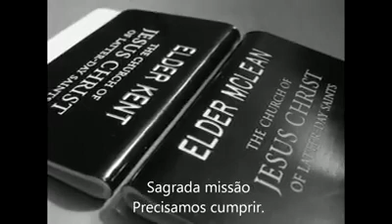Ó Elderes de Israel | Quarteto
Author: Cyrus H. Wheelock
*Composer: Thomas H. Bayly
Voice: Alexandre Mousquer

This song text has been indexed at SingPraises.net in the following languages:

Afrikaans: O Oudstes van Israel
Albanian: Ju Pleq t’Izraelit
American Sign Language: Ye Elders of Israel
Bulgarian: Старейшини на Израил
Cebuano: Kamong Elder sa Israel
Chinese (Simplified): 以色列长老们
Chinese (Traditional): 以色列長老們
Chinese Pinyin (Romanized Mandarin): Yǐsèliè zhǎnglǎomen
Croatian: Starješine Izraela
Czech: Ó, vy starší Izraele
Danish: Kom, Israels ældster
Dutch: Gij ouderlingen Israëls
 English: Ye Elders of Israel
English Braille: ⠠⠽⠑ ⠠⠑⠇⠙⠻⠎ ⠷ ⠠⠊⠎⠗⠁⠑⠇ ⠠⠶⠍⠢⠶
Estonian: Te, Iisraeli vanemad
Fijian: Matabete Kei Isireli
Finnish: Teit, Israelin vanhimmat
French: Anciens d’Israël
French (French Polynesia): E te Mau Tavini o te Atua
German: Ihr Ältesten Israels
Hmong: Cov Txwj Laug ntawm Ixayees
Hungarian: Ti, Izráel elderei
Icelandic: Þér öldungar fólksins
Indonesian: Penatua Israel
Italian: Anziani d’Israele
Japanese: イスラエルの長老たちよ
Japanese (Hiragana): イスラエルの長老たちよ
Japanese (Kanji): イスラエルの長老たちよ
Kekchi: Ex xbʼeenil aj Israel
Khmer (Cambodian): ពួកអ៊ែលឌើរ​នៃ​អ៊ីស្រាអែល
Korean: 너 이스라엘 장로는
Latvian: Ak, Israēla elderi!
Lithuanian: O, vyrai Izraelio
Maori: E Koutou, E nga Kaumatua
Norwegian: O, Israels eldster
Polish: O starsi Izraela
Portuguese: Ó Élderes de Israel
Romanian: Vârstnici ai Israelului
Russian: Старейшины Израиля
Samoan: Outou Faife‘au o Isaraelu
Spanish: Oh élderes de Israel
Spanish Braille: ⠠⠕⠓ ⠇⠙⠻⠑⠎ ⠙⠑ ⠠⠊⠎⠗⠁⠑⠇ ⠠⠶⠓⠕⠍⠃⠗⠑⠎⠶
Swedish: Gån, Israels äldste
Tagalog: Mga Elder ng Israel
Tahitian: E te Mau Tavini o te Atua
Thai: เหล่าเอ็ลเดอร์แห่งอิสราเอล
Tongan: ʻA Kimoutolu ʻa e Kau Faifekau
Ukrainian: Ізраїль, старійшин збирай

00:00 1Estrofe
00:38 2Estrofe
01:17  3Estrofe